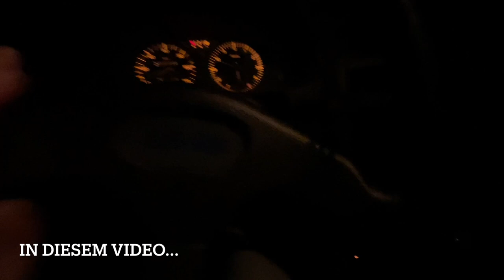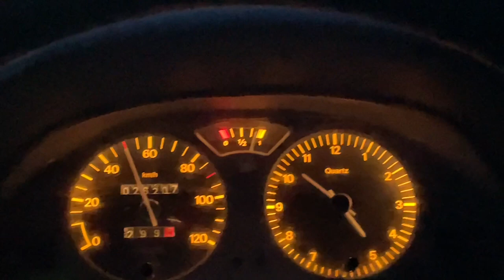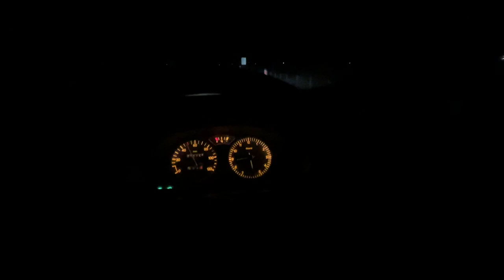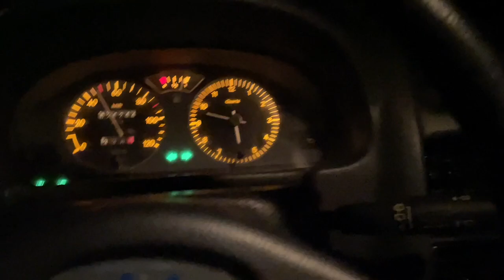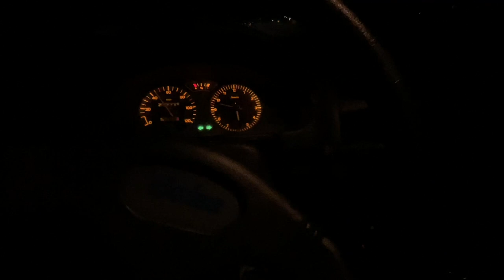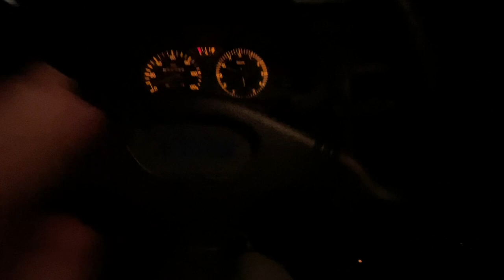Totalschaden mitten im Nirgendwo ?! -Ligier Ambra Vlog Nr. 11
Hallo Leute,

Nach langer pause gibts nun endlich wieder ein Mopedauto für euch.
Ich habe damit viel spass gehabt aber auch einiges erlebt leider ist mir etwas schlimmes passiert aber seht selbst!

Ich freue mich auch über ein Like und ein Nettes Kommentar!